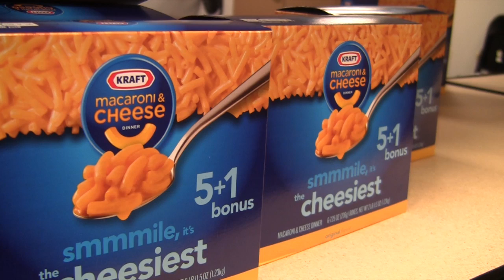Greek Week 2013 at Mizzou Donates Food To Tiger Pantry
Video by John Zupon
Greek Week 2013 has come and gone, and as the spring semester comes to a close next week, Greek Week beneficiary Tiger Pantry says that 23,000 pounds of food would last a long time. The planned "CANstruction" event usually signifies the move of cans, but since its cancellation due to rain, Tiger Pantry is still waiting for the payout.